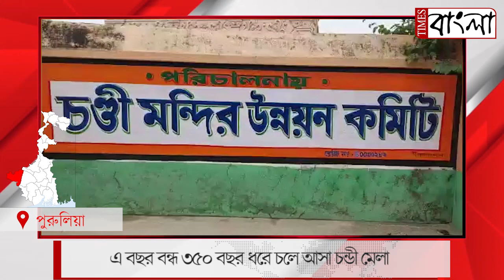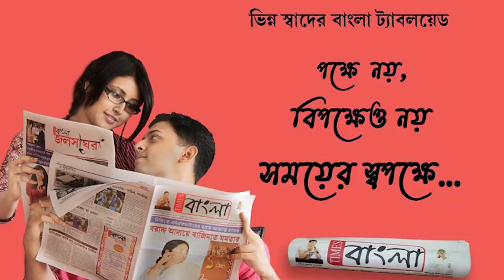এ বছর বন্ধ ৩৫০ বছর ধরে চলে আসা চন্ডী মেলা